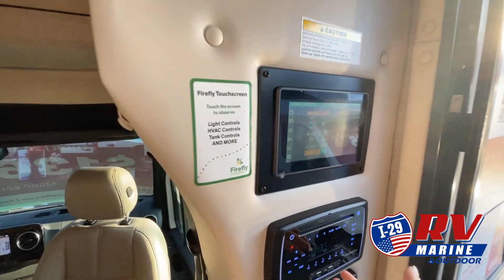Thor Motor Coach-Delano-24TT - by I-29 RV, Marine & Outdoor of Tea, South Dakota, near Sioux Falls a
Thor Motor Coach-Delano-24TT - by I-29 RV, Marine & Outdoor of Tea, South Dakota, near Sioux Falls and Minneapolis
Thor Motor Coach Delano Sprinter Class C diesel motorhome 24TT highlights:

 Flip-Up Queen Bed
 Convection Microwave
 Built-In Skylight
 Two 32" LED TV's

 Your family will love this motorhome that will comfortably sleep four people each night and the full-wall slide will provide more interior space. The chef of the family can prepare eggs and pancakes on the two burner cooktop and everyone can enjoy breakfast at the 76" Dream Dinette before heading outside for the day. This model includes a full bath so you can clean up just like you do at home and mom and dad will appreciate the semi-private bedroom with a curtain, a flip-up queen bed with cushioned seating underneath, and a 32" LED TV to watch a late-night show once the kids are asleep.

 Each Delano Sprinter class C diesel motorhome by Thor Motor Coach features an HD-MAX exterior with a graphics package with two color options that are sure to turn heads as you travel down the interstate and the optional full-body paint package can be added for even more color options. The lighted rotocast storage compartments allow you to bring along all of your camp gear and you'll also find an armless power awning with LED lights that provides an outdoor living space. Inside, these models include residential vinyl flooring, an 80" ceiling height, USB charging ports, and a shower skylight that will let in natural light and provide more standing room. The Delano Sprinter includes many more standard features you are sure to appreciate, like the Multiplex Wiring Control System, the outside shower, and the tankless water heater that provides hot water whenever you need it.
I-29 RV Supercenter is an RV dealership serving the Sioux Falls and surrounding area. We know the kind of freedom and adventure you are looking for, so we are proud to carry a large selection of new and pre-owned RVs. Our friendly and experienced sales, financing, service, and parts departments are ready to offer outstanding service at every point, from assisting while you're making your choice to ongoing maintenance and customization. At I-29 RV Supercenter, we value the opportunity to create a long-term relationship with our customers, and we do that by making sure to exceed your expectations.

I-29 RV Supercenter
2415 N Bakker Landing Ave
Tea, SD 57064